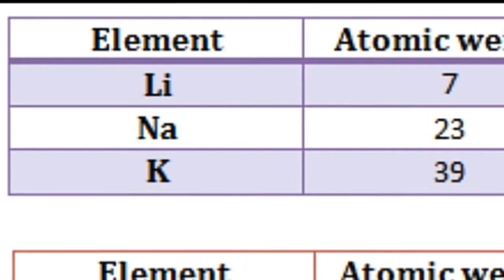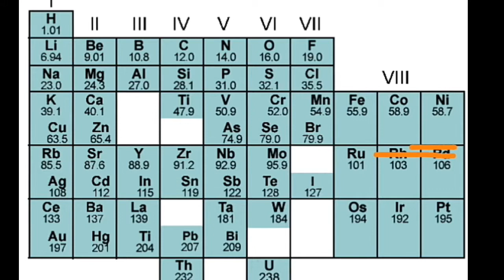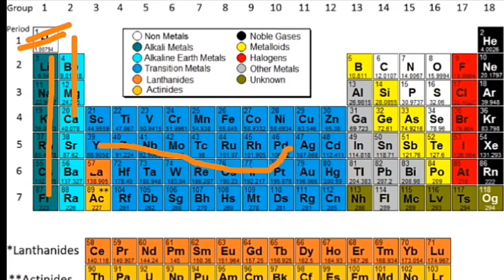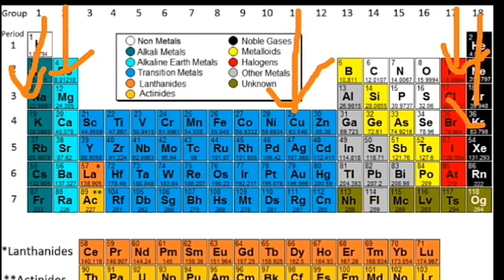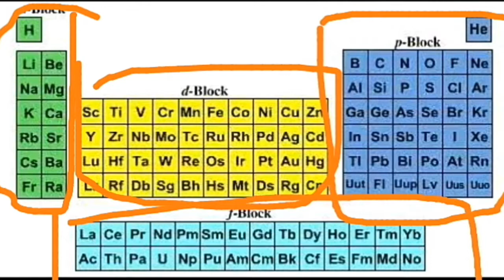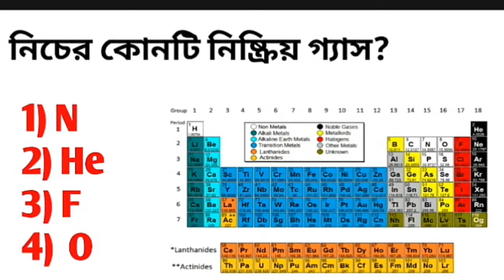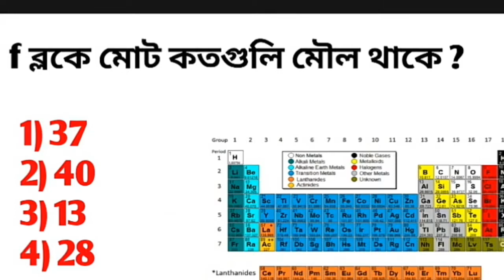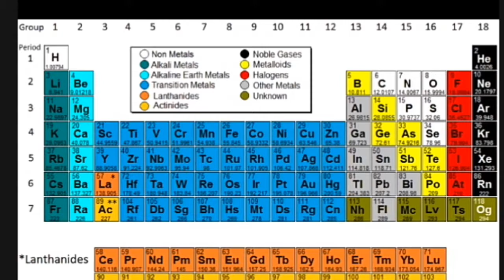পর্যায় সারণি ও বিগত বছরের প্রশ্ন উত্তর| periodic table previous year question answer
আজকের ভিডিও দিতে আমি পর্যায় সারণী নিয়ে আলোচনা করেছি এটি একটি খুবই গুরুত্বপূর্ণ একটি চ্যাপ্টার এখান থেকে প্রায় প্রত্যেকটি কম্পিটিটিভ পরীক্ষার প্রশ্ন আসে রেলওয়ে পরীক্ষা এখান থেকে 56 টি করে প্রশ্ন আছে এর জন্য অবশ্যই আপনারা ভিডিওটি মনোযোগ সহকারে প্রথম থেকে শেষ পর্যন্ত দেখুন এবং এই চ্যানেলে নতুন হলেচ্যানেলটিকে সাবস্ক্রাইব করুন এবং পাশে থাকা বেল আইকনটিতে প্রেস করে দিন এই চ্যানেলে নতুন নতুন ভিডিও নোটিফিকেশন পাওয়ার জন্য এবং ভিডিওগুলি সভার প্রথম দেখার জন্য